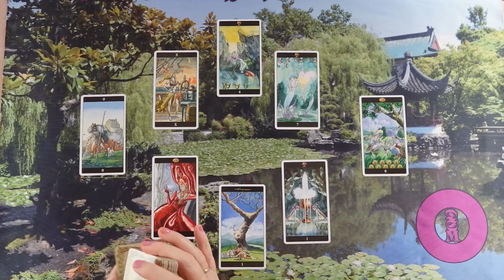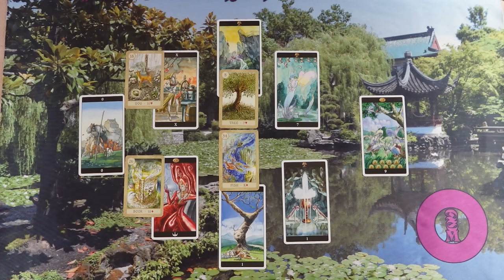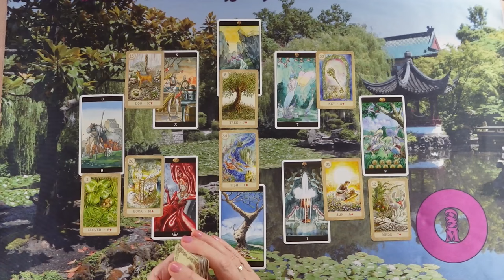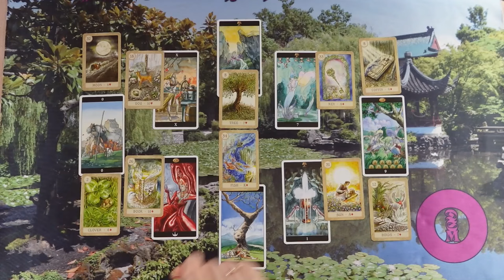ORAKEL a szerelmi kapcsolatodra ❤Jóslás